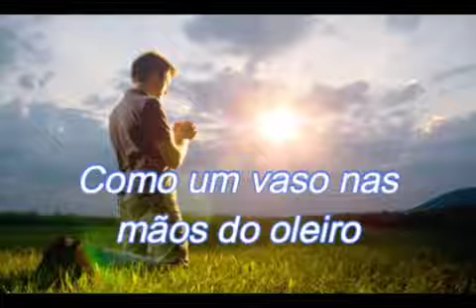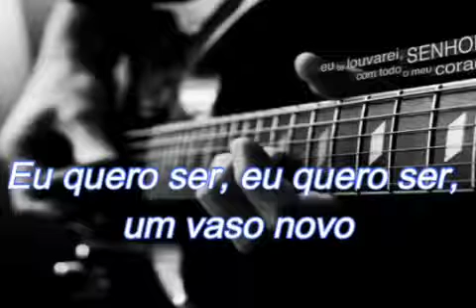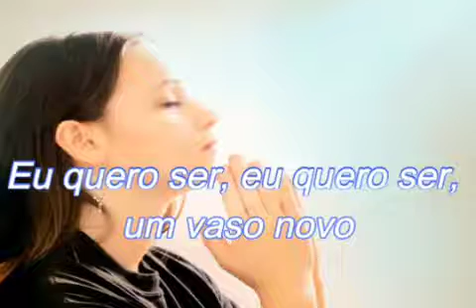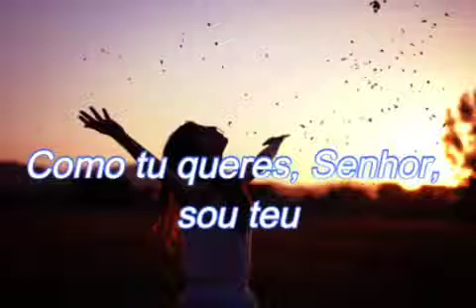UM VASO NOVO.